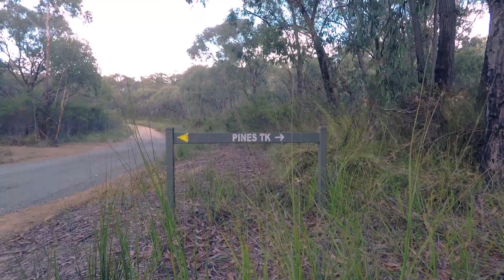Bunyip State Park | Four Brothers Rocks Hiking Adventure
A beautiful hike through the Yarra Valley going through Gembrook to Bunyip State Park. The adventure had beautiful sunlight filtering through the trees, a bit of soccer and even a bit of car troubles on the way there.. Enjoy!